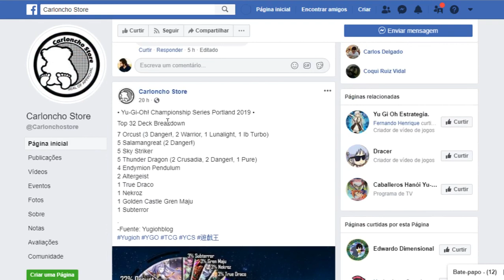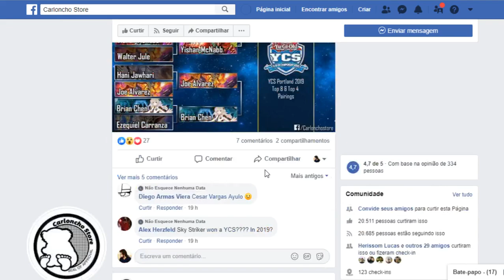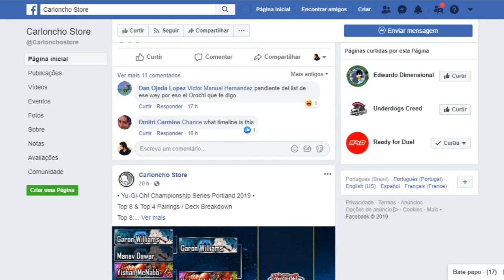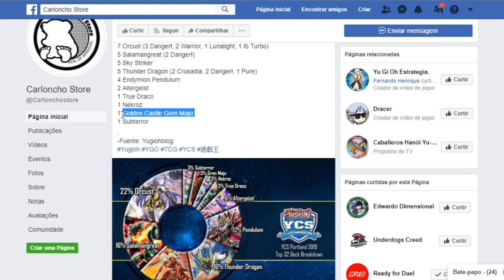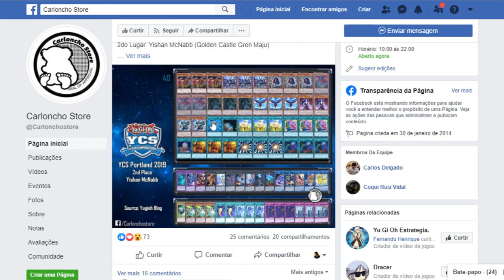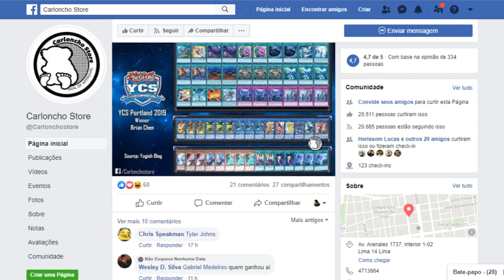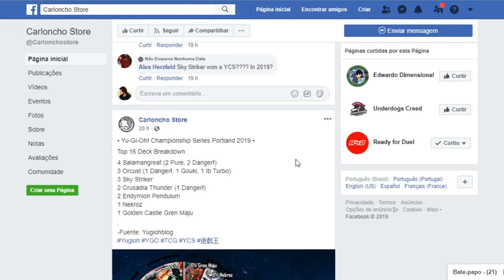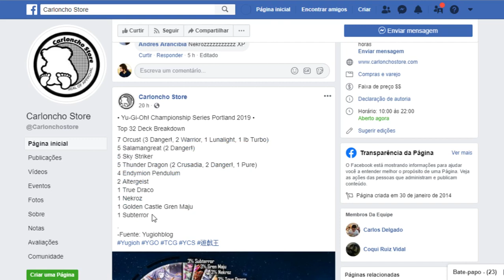YCS Portland 2019 - Report do Meta Game